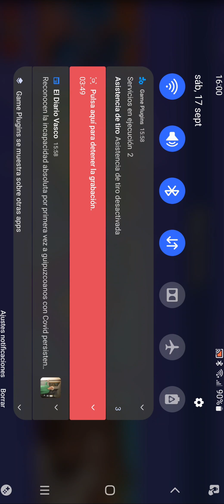Partida de prueba stumble guys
partida de prueba